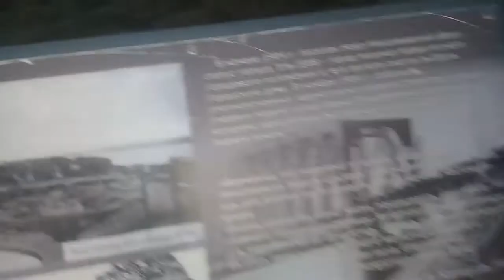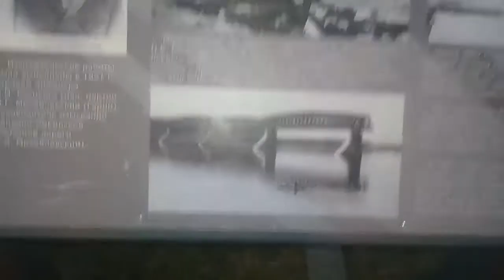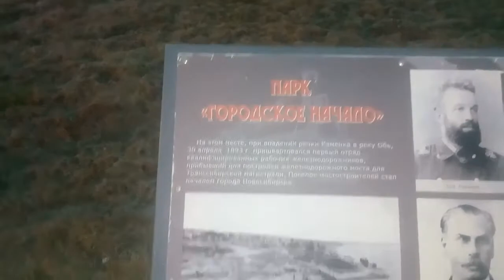Прогулка в воскресенье 9 сентября 2018 года